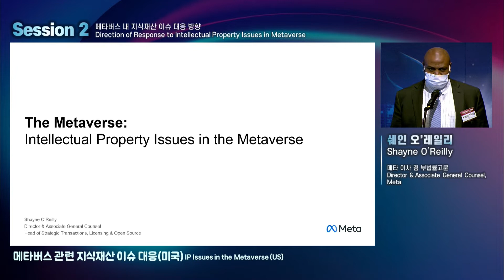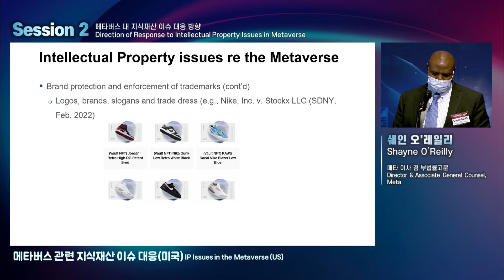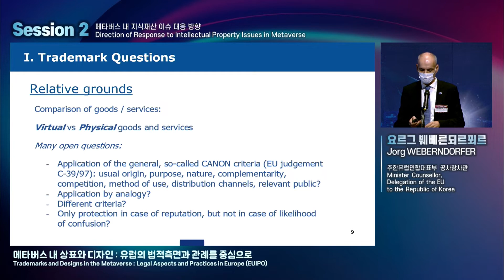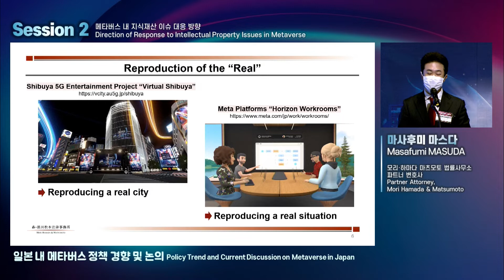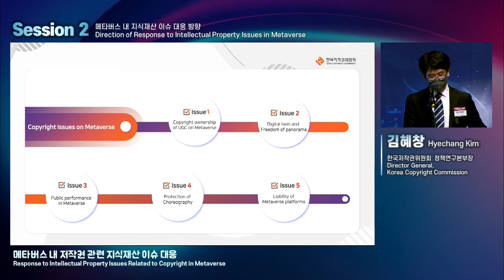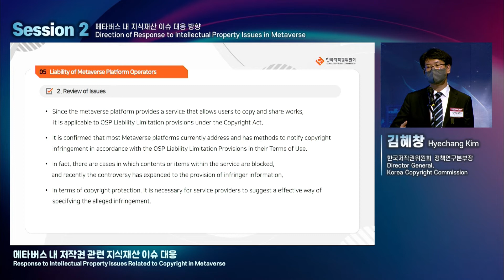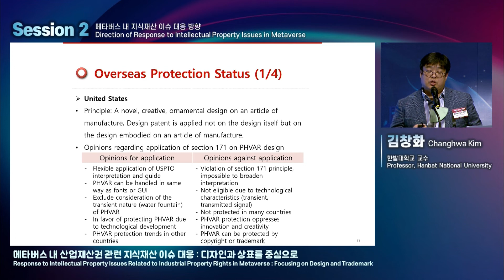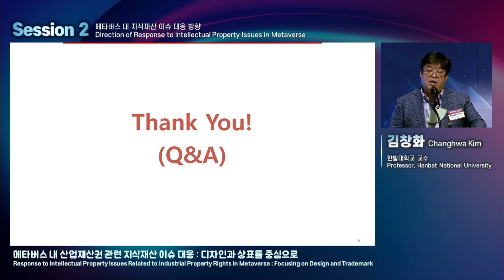지식재산과 메타버스 국제포럼_세션2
행사명 : 지식재산과 메타버스 국제포럼
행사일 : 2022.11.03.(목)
주    제 : 메타버스에서의 지식재산 정책과 이슈

자세한 정보는 공식홈페이지를 통해 확인하실 수 있습니다.